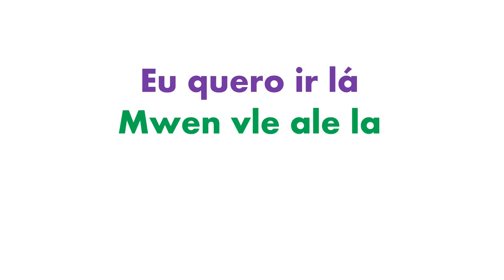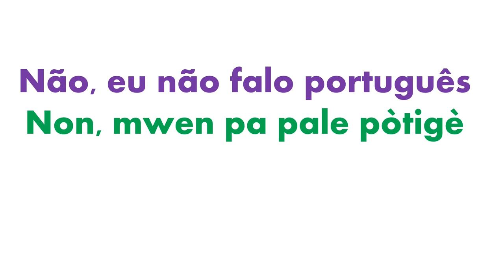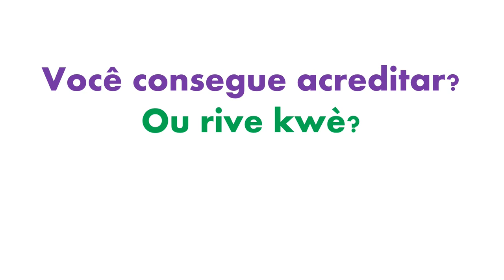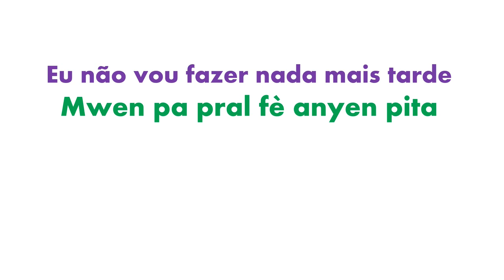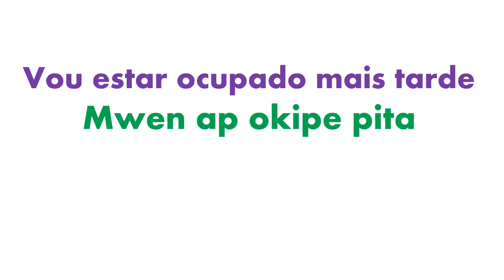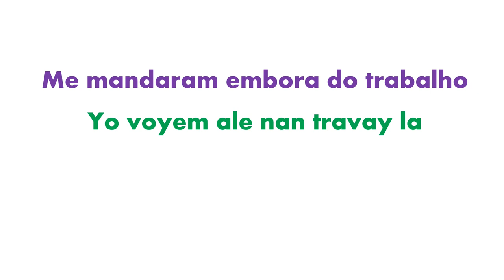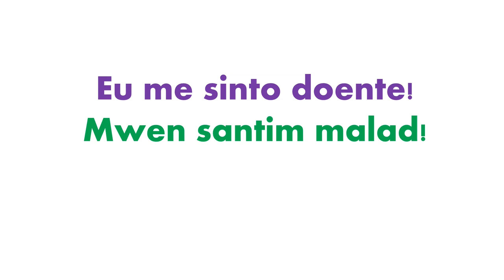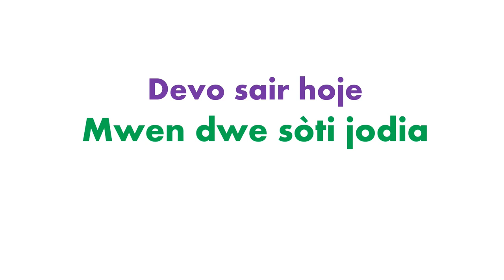100 fraz pòtigè kap sovew nan Brezil #2